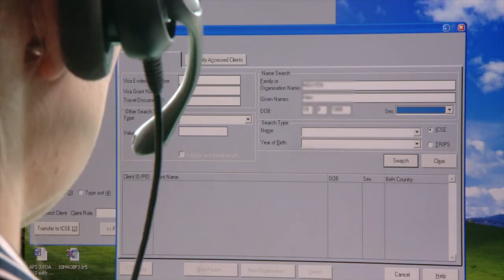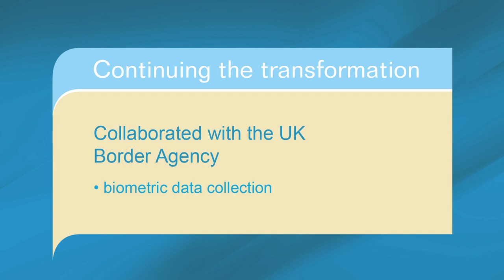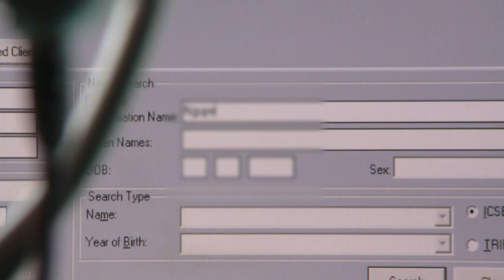Transforming the way we do business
Throughout 2011, the department has continued its ambitious transformation program, with the aim of becoming the best immigration and citizenship organisation in the world by delivering world-class services that are easy to access and simple to use.

The Client Services Transformation Strategy has seen a focus on ensuring consistent procedures are adopted, best practice is shared and client services are efficient.

Melbourne Service Centre team leader Caitlin says the strategy has improved how the department delivers its services to clients.

To see more and to read the department's 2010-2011 Annual Report, please